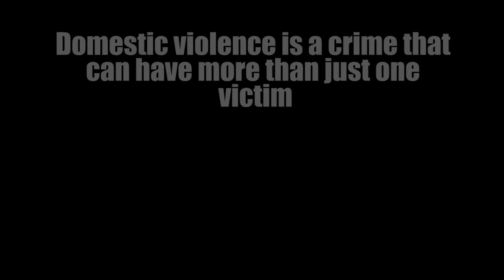Sanford Domestic Violence PSA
Sanford Police Domestic Violence PSA